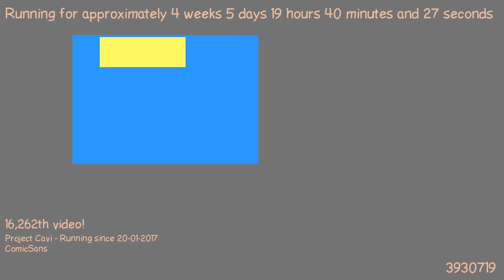1487871886 - Webdriver Cavi - F_0